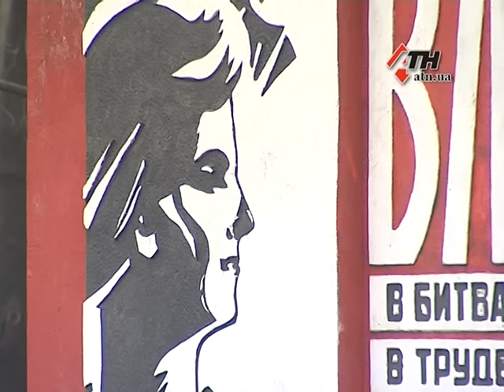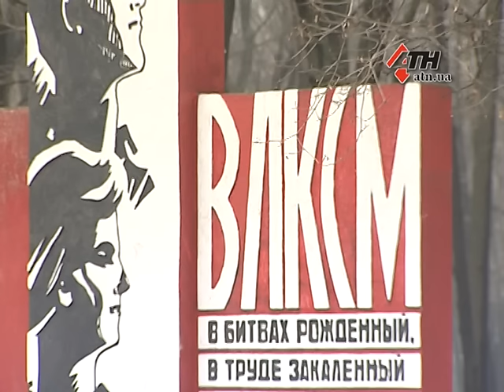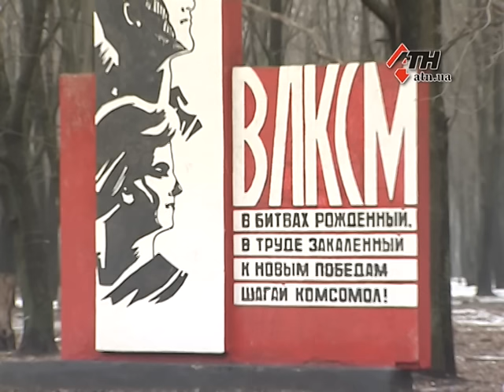24.02.16 - За чей счет восстанавливали стелу 40-летия Комсомола и грозит ли ей демонтаж?